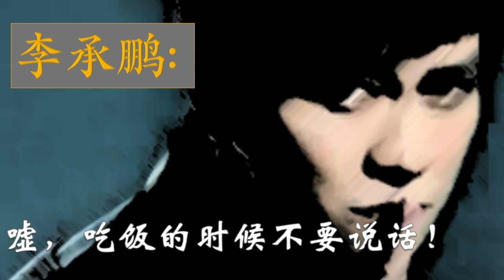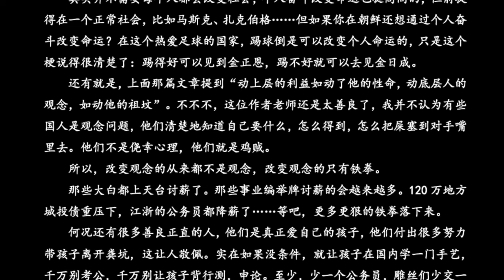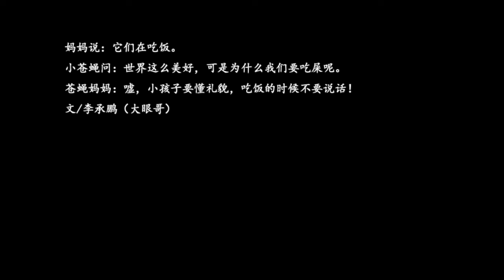李承鹏：吃饭的时候不要说话｜20230706